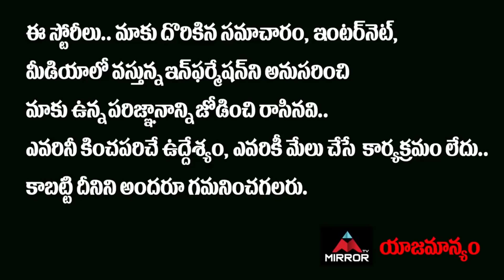Sangareddy MLA Jagga Reddy About MONEY Distribution | MLA Jagga Reddy Latest Interview | Mirror TV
Sangareddy MLA Jagga Reddy About MONEY Distribution, MLA Jagga Reddy Latest Interview